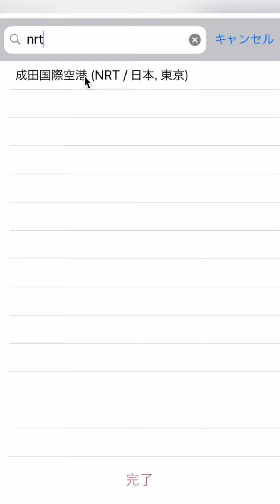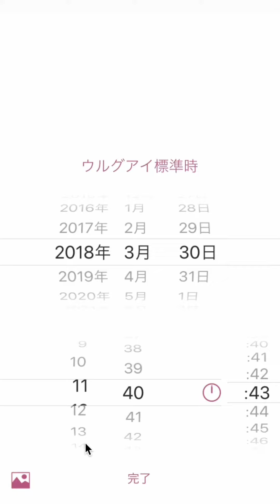飛行機に乗っている時間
Tabi Calc